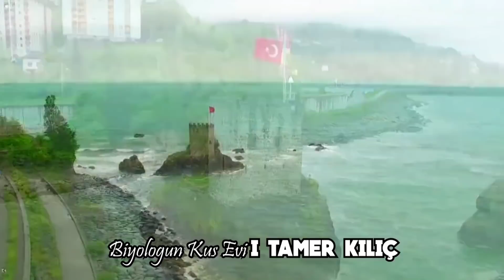Sevda Papağanını Serbest Bıraktık l Geri Gelecek Mi? Sevda Papağanı Nasıl Eğitilir?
herkese merhaba
Ali Doğanay hocamın eğittiği sevda papağanı i dışarı saldık.
acaba geri gelecek mi?
yoksa sonsuzluğa yol mu alacak? 😅
kafes kuşları eğitiminde örnek aldığım kardeşim sağolsun bizi kırmadı ve eğittiği, daha önce hiç dışarıya çıkmamış sevda papağanı saldı ve geri geldi.
defalarca kez muhabbet kuşu eğitmiş hocamıza teşekkür ederim 🙏🙏☺️